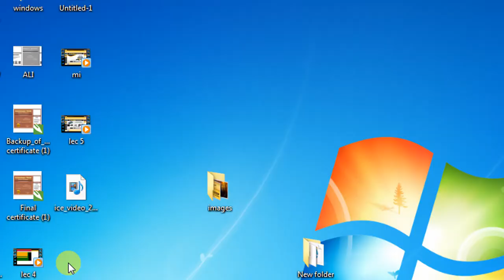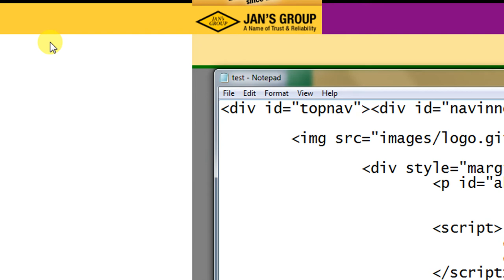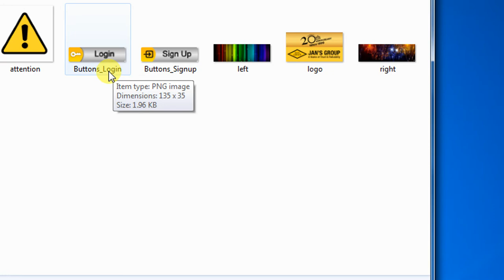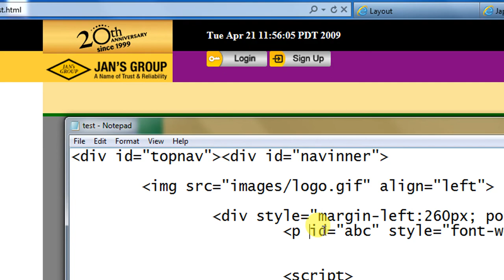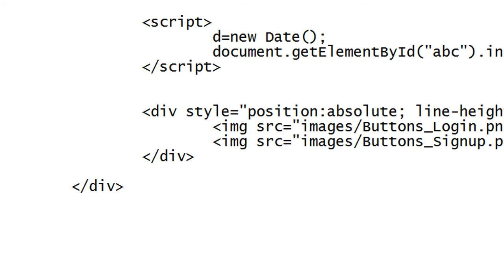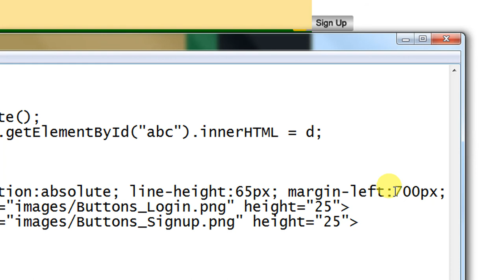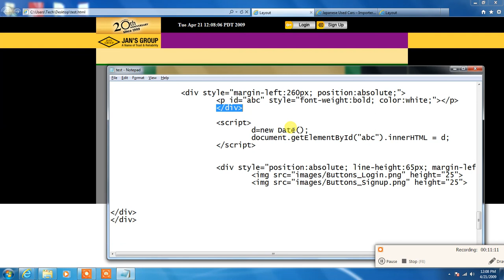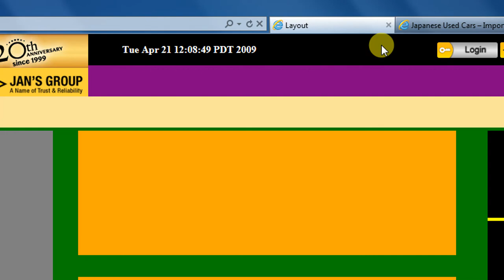how to create professional website by Sir Majid PART 9